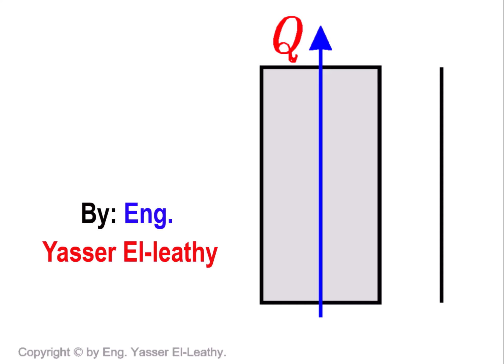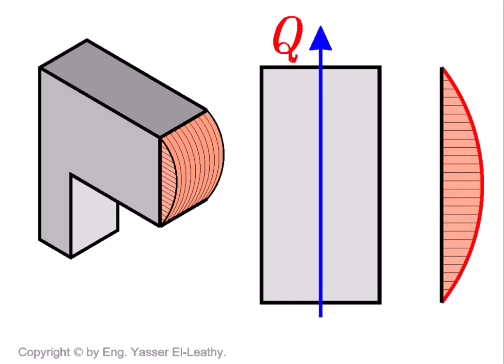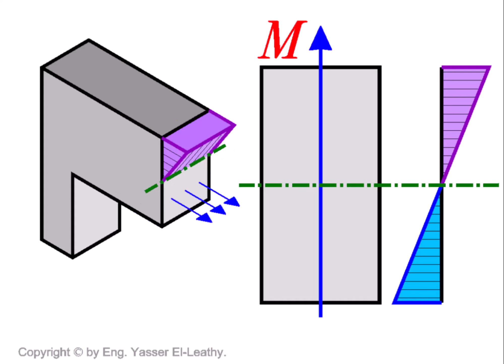07- Design of Beams Under Shear Force (Page 011)